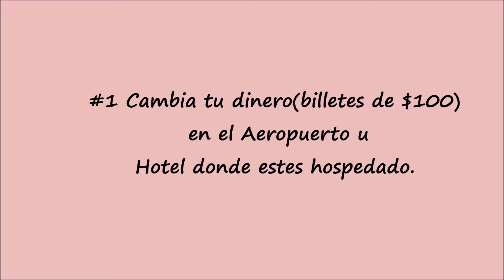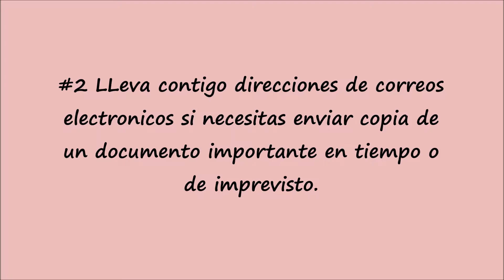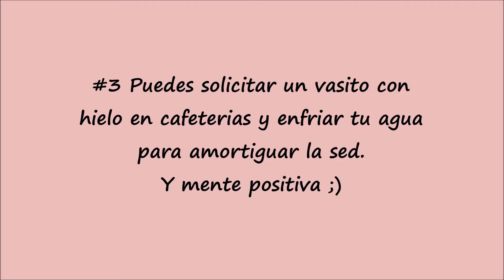3 Consejos para viajar a la isla de Cuba.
Que debes saber para tu viaje a Cuba? 3 Consejos utiles para viajar a Cuba. Que debes saber antes de viajar a Cuba? Viajar a Cuba te va a resultar emocionante, diferente y podras disfrutar de un clima y naturaleza fascinante y de la diversidad cultural Cubana.

Lleva una mochila donde tu camara, tus lentes y tu ordenador portatil esten protegidos de golpes, lluvia y sea multifuncional para tu viaje. Haz click abajo

Camara que uso en mis videos